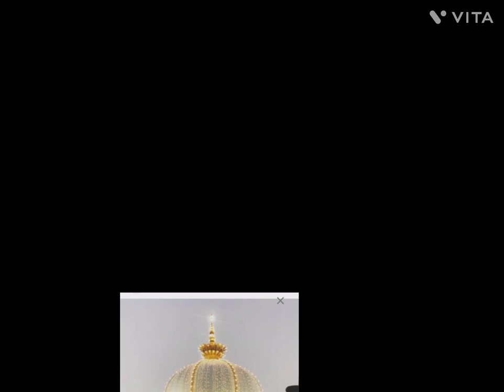Khwaja Garib Nawaz black colour spray can